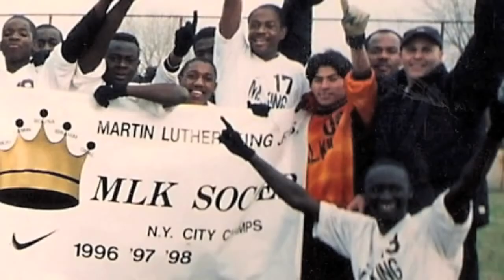KINGS of the City Episode 6